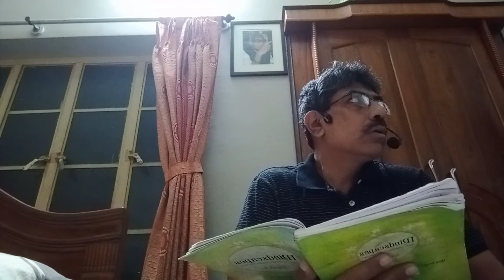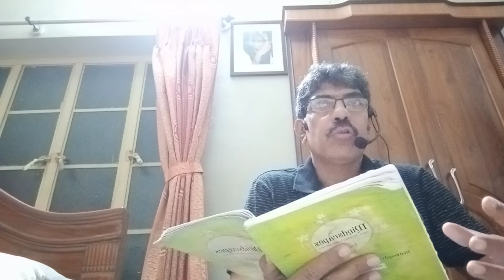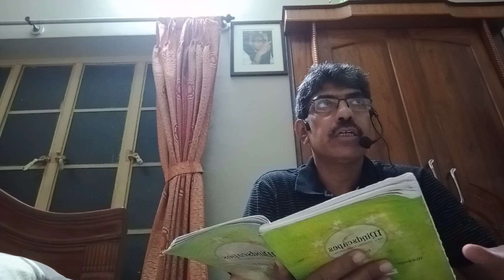Teaching English class xi Karma set 5 by Shivaji Bhaduri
Shivaji Bhaduri